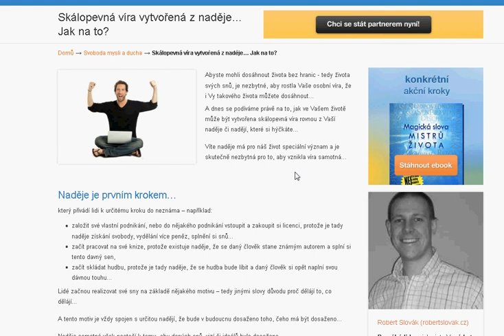Skálopevná víra vytvořená z naděje... Jak na to?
Abyste mohli dosáhnout života bez hranic - tedy života svých snů, je nezbytné, aby rostla Vaše osobní víra, že i Vy takového života můžete dosáhnout...

A dnes se podíváme právě na to, jak ve Vašem životě může být vytvořena skálopevná víra rovnou z Vaší naděje či nadějí, které si hýčkáte...